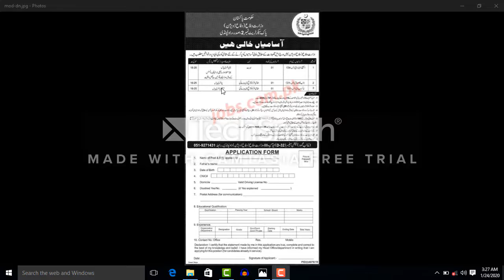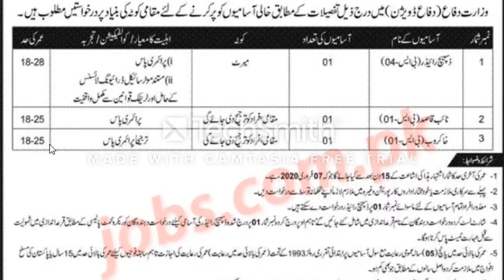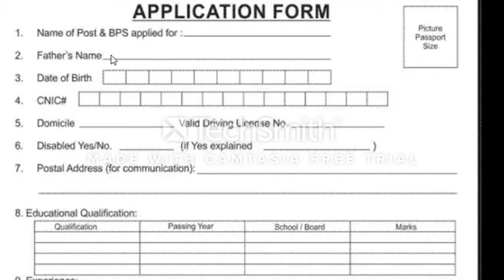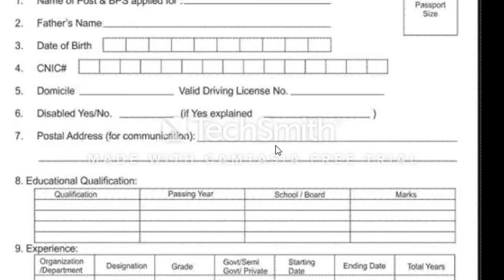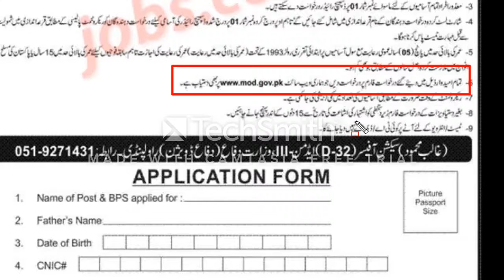Ministry Of Defence jobs 2020 | Latest Pakistan Jobs 2020 | Ministry of defence recruitment 2020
Ministry Of Defence jobs 2020 | Latest Pakistan Jobs 2020 | Ministry of defence recruitment 2020 || AUR LIVE
IF we have mistakenly uploaded any copyright material, please message us, We will take it down immediately.
5: online jobs for Male and Female || make money online in pakistan || EROZGAAR || online earning 2020 ;
AUR LIVE provides programmes which are original, educational, informative and entertaining.All its contents are for EDUCATIONAL PURPOSE only. we are giving you only opinion.we are not responsible for any error and loss.
BY THIS CHANNEL, you can easily access to daily Government, private and forces Jobs in all over the pakistan. Daily hundreds of pakjobs announce.You can easily get Matric jobs, fsc jobs, Inter and Bachelor jobs, Master jobs, phd jobs, Army jobs, Navy jobs, Air force jobs, paf, Bank jobs, Airport jobs,Asf, information about all kind of tests. You will also be informed about all jobs in pakistan as well as new visas for all countries.you can get Updates about education like admissions,exams,papers and results of schools, colleges and universities.